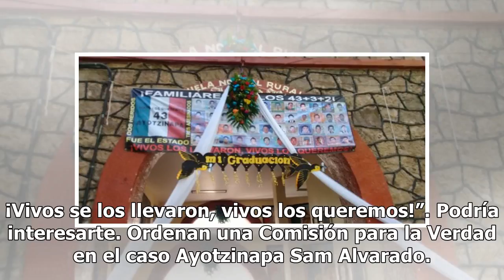Hoy se graduarían los 43 normalistas de Ayotzinapa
Sí, el día de hoy se graduó su generación, pero los 43 alumnos desaparecidos de Ayotzinapa no pudieron vivir este día, les arrebataron su futuro hace mil 386 días, aquel trágico 26 de septiembre en Iguala, Guerrero. Hoy habrían sido maestros rurales. Pero no los olvidamos, sus familiares y amigos no...